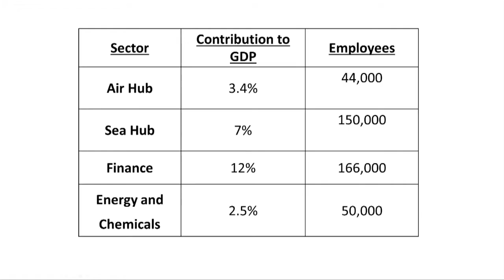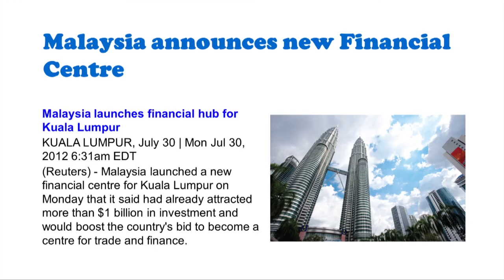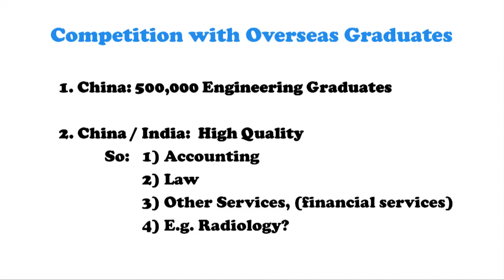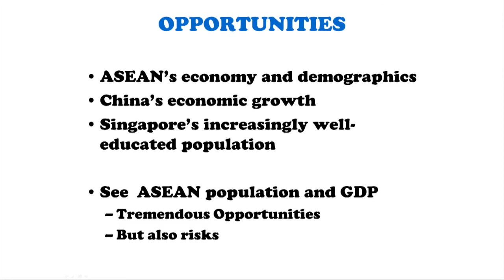Shanmugam: What can you do that can't be done Cheaper Better Faster elsewhere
Shanmugam talk at U@Live!